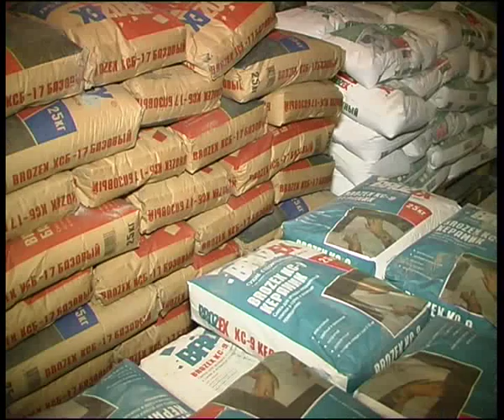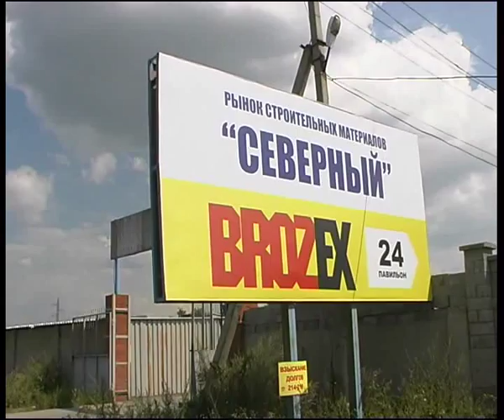brozex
Алексей Челейкин - Brozex, Alexey Cheleykin - BROZEX .